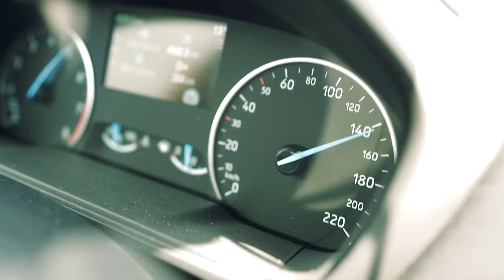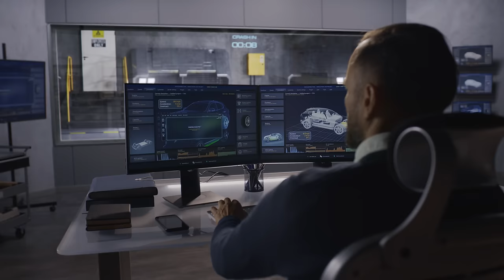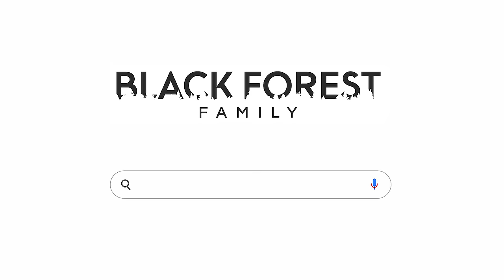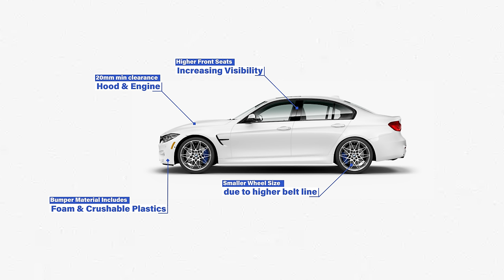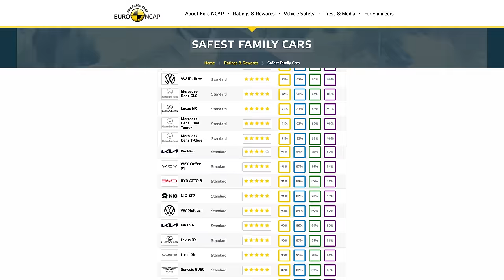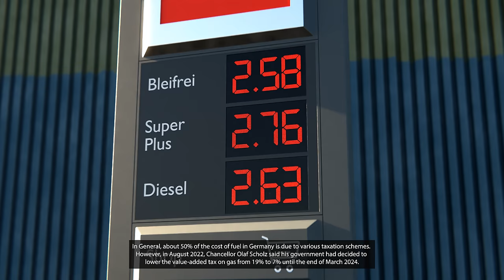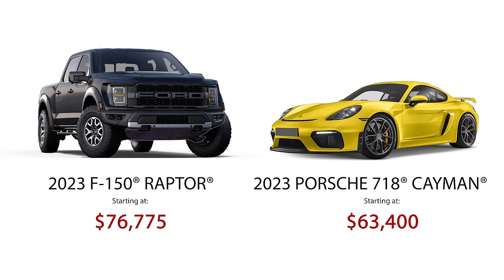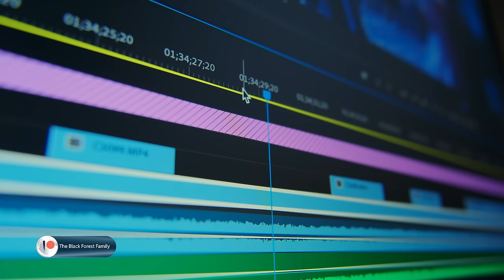DRIVING CULTURE CLASH: Why do our Cars LOOK so Radically Different?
Car culture defines both the American Dream and modern German 'Zeitgeist'. The American Auto Industry is embodied by imagery of freedom, adventure and power; while German car culture embodies precision, engineering excellence and technical superiority...  But in 2023, we still value a lot of the same qualities in our vehicles as consumers. So why do the bestselling German car versus the bestselling US car, look so radically different from one another? The answer may surprise you.

Join me as I discover the driving preferences, design philosophies, and performance capabilities that define the best-selling cars in the USA and Germany. We'll explore factors such as fuel efficiency, technology features, safety ratings, and driving experiences to provide you with an in-depth analysis.

Whether you're a car enthusiast, planning to buy a new car, or simply curious about the automotive industry, this comparison will leave you informed and entertained. Buckle up as we take you on a thrilling ride through the world of automotive excellence!

Let the battle of the bestsellers begin! 🏁🏆

Jump to Your Favorite Topic 🙌 :
00:00 Intro
01:31 American Car Culture vs. German Car Culture
04:24 Bestelling Car in America vs. Bestselling Car in Germany
08:21 Radically different Automobile Safety Standards
13:20 The Most Important Factor in Car Buying Trends
17:02 We are all getting fatter
21:04 Want to video chat with me?

Car and Driver Magazine (2022) "The 25 Bestselling Cars, Trucks, and SUVs of 2022"

Governors Highway Safety Association (2022) "Pedestrian Traffic Fatalities by State"

Want to Learn German, English, French, or Spanish? We use Lingoda for German, check them out!

Planning a trip to the Black Forest?

Ready to make the move to Germany? We wrote a comprehensive step-by-step guide